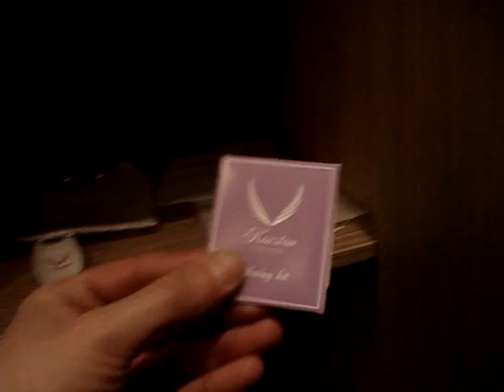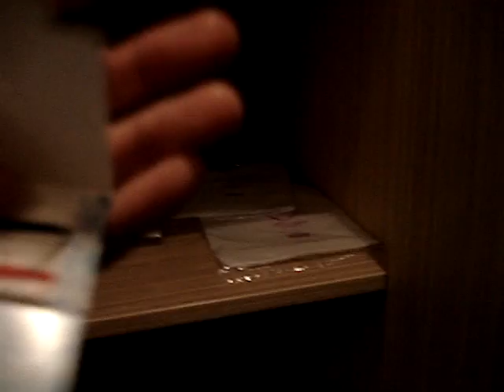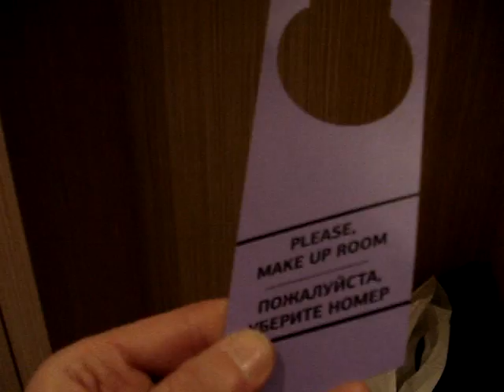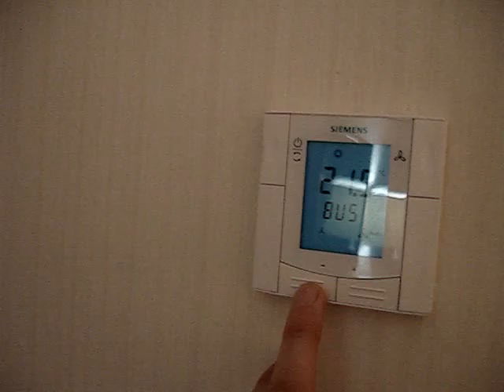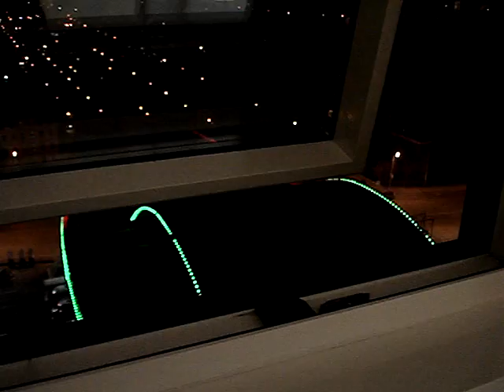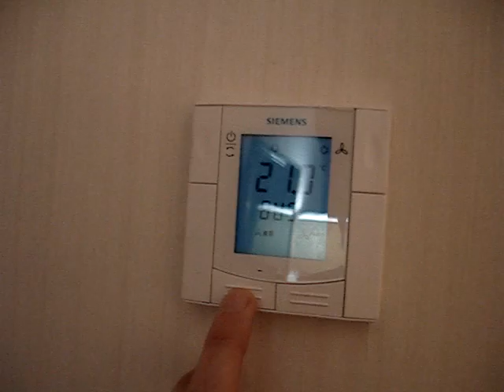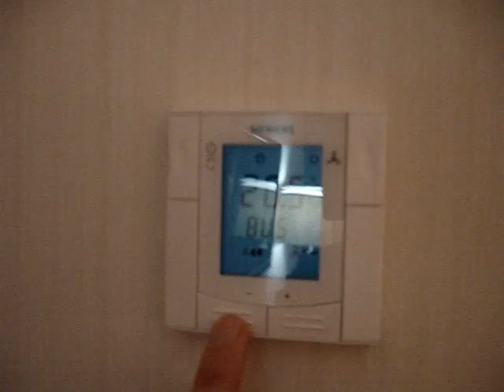Смешные рукавицы в отеле, для чего они?!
Отель Корстон Казань, уровень отличный, что оставляет не мало вопросов по сервису, а именно для чего нужны те самые белые рукавицы?! Или это не рукавицы?